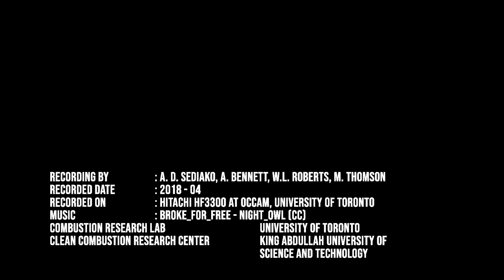In Situ Oxidation Imaging of High Pressure Soot : 5 Bar TEM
Recording by : A. D. Sediako, A. Bennett, W.L. Roberts, M. Thomson
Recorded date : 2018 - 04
Recorded on : Hitachi HF3300 at occam, university of Toronto

Combustion Research Lab :  University of Toronto
Clean Combustion Research Center :  King Abdullah University of Science and Technology